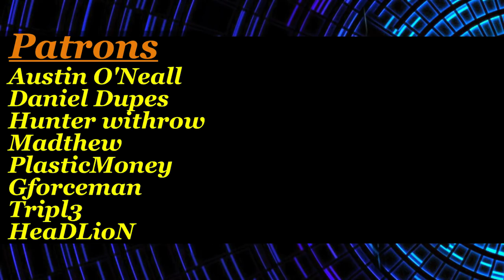Hell's Highway Easy Company Event Birds Eye Perspective | Post Scriptum Game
What is Post Scriptum??

Post Scriptum is a large scale, tactical multiplayer shooter set during Operation Market Garden in WW2 and developed by Periscope Games.Experience a full-scale battlefield with 80-Player Servers, 50+ usable vehicles, Squad roles, Supply runs and Base Building. Post Scriptum is a unique experience, recreating a Historically Accurate, Immersive & Realistic gameplay.